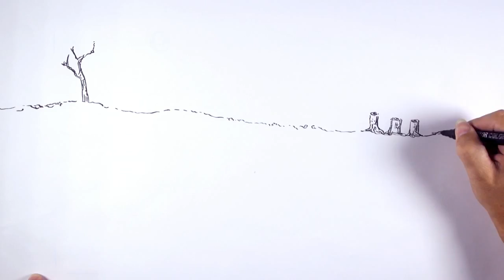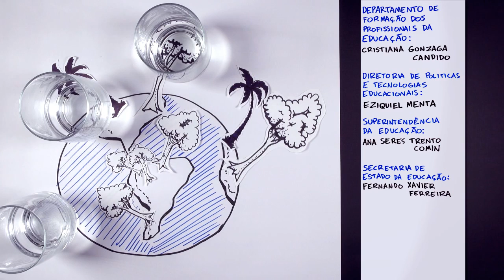Falta d'água e Rios Voadores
A animação produzida pela Coordenação de Produção Multimídia do DFPE/DPTE da Secretaria de Educação do Estado do Paraná aborda a problemática da água potável no Brasil. O audiovisual, segundo a teoria do pesquisador José Marinho, explica de onde vem a água que abastece as bacias hidrográficas das regiões Centro-Oeste, Sudeste e Sul do Brasil, explicando o fenômeno dos rios voadores.

Jos,marinho #